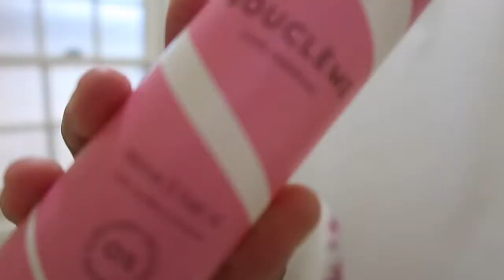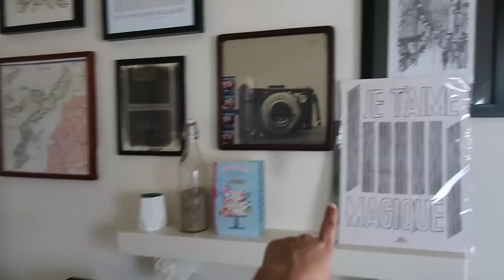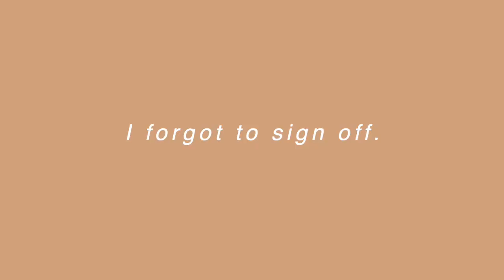BIRTHDAY VLOG | Turning 26 & Mini Home Tour | Jessica Harumi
Today's vlog is from my birthday in isolation. See what I got up to at home on my 26th birthday. I also did a mini home tour to show you around my apartment! Click 'SHOW MORE' for links.